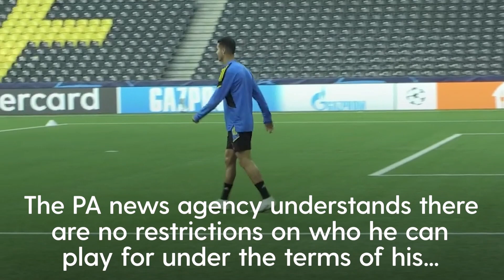CRISTIANO RONALDO TO TOTTENHAM? Superstar Leaves Manchester United With Immediate Effect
+ CONTENT:
* Would you like Spurs to sign Ronaldo?